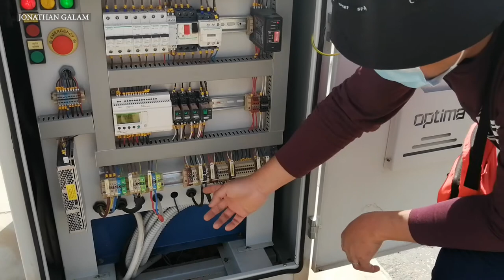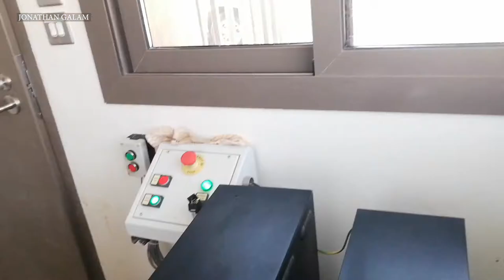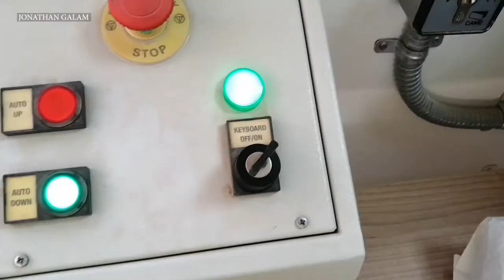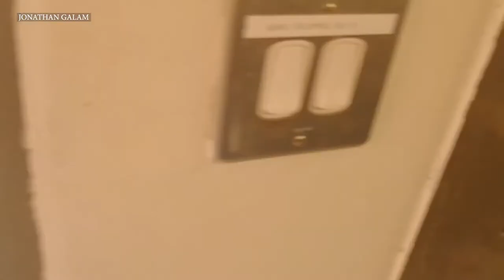INSTALL HYDRAULIC ROAD BLOCKER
A barricade or obstruction across a road set up to prevent the escape or passage, as of a fugitive or enemy troops etc.